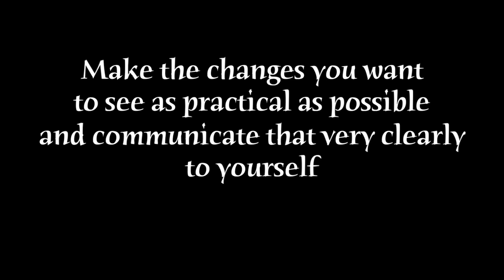The Sacred Directive of Relationships - Teal Swan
In relationships you are going to run into problems. You are going to run into aspects that are unwanted. You will feel the pain of it. By virtue of having those experiences, you are going to get very clear about what you would prefer instead. You are going to find out what you really want and need. In this episode, Teal reveals to us a critical directive to use in our relationships so that we can prevent negative spirals in our relationships.

👉 Follow Teal Swan:
╰ / tealswanofficial
╰ / tealswanofficial